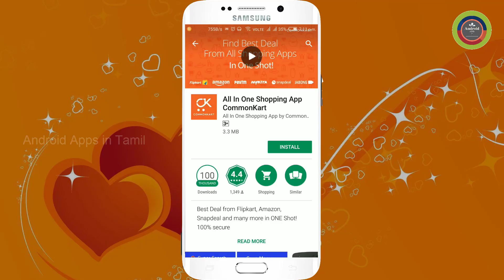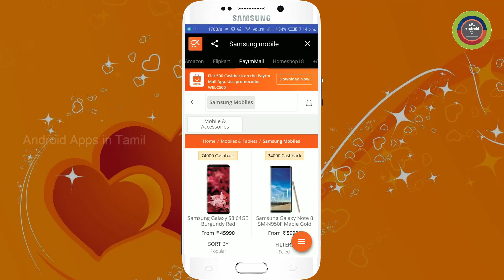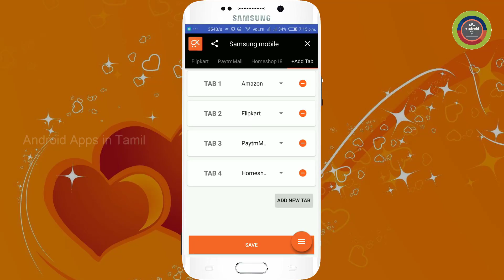All in One Shopping App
A Single app & single Search to shop from all top online shopping stores. Easily compare price from multiple shopping stores.